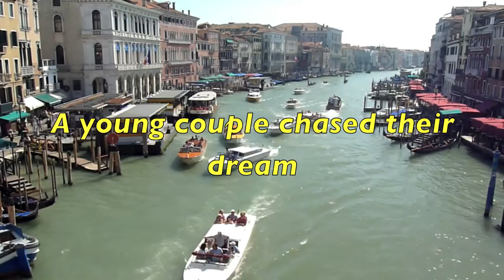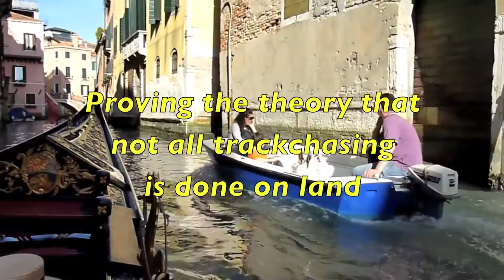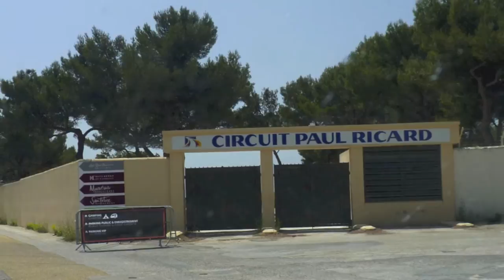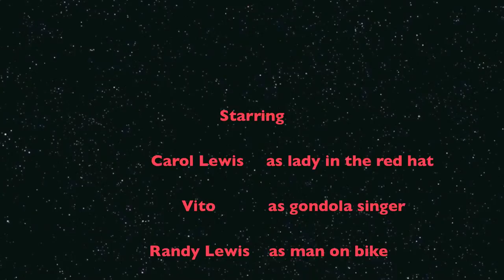Circuit Paul Ricard - Le Castellet, France - Mini-Cooper racing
Randy Lewis, World's #1 Trackchaser, visited the Circuit Paul Ricard in Le Castellet, France for some Mini-Cooper racing.  This was the biggest Mini-Cooper weekend reunion in the world.  This was his 1,746th lifetime racetrack to see in 59 different countries.  where he has posted more than 70,000 photos and Trackchaser Reports where he reviews each track he visits.  Don't miss the nearly 400 Randy Lewis Racing Films on his YouTube channel.  Channel name is "RANLAY".